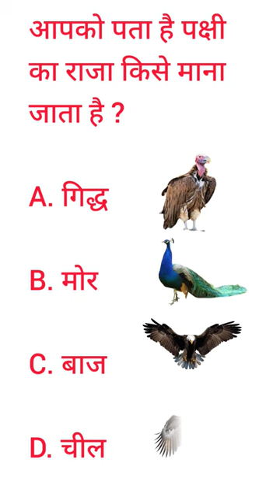राजा "भैया" पक्षी है!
Dear friends, mai aap logo ko special questions and answers GS quiz lekar aata hun har roj aapse binti hai ki aap mujhe spot kijiye or mere channel ko subscribe Karen please 🙏 my channel name Ek Niyam
Apse yahi meri gujarish hai
Dhanyawad aap logo ka din shubh ho.
Ek Niyam |
Ek Niyam Short gk|
Ek Niyam GK GS|
GK questions fact|
GS quiz|
GK questions facts|
GK GS questions|
Shorts GK questions|
Short video in Hindi|
Short video fact|
Fact GK questions|
Fact short video|
Fact video all time|
Shorts|
GK shorts and answers|
Questions and answers video|
All exams 2023|
All time GK questions|
Short hi short|
Science short video|
Math and reasoning short video|
Math Reasoning Short Tricks|
All Math Short video|
History short video|
Political short video|
Economics short video|
Geography short video|
Polity short video|
Map short video|
Indian map short video|
World map short video|
Physics short video|
Chemistry short video|
Short tricks|
Short GK|
Shorts GK|
Shorts gs|
YouTube short video|
YouTube shorts|